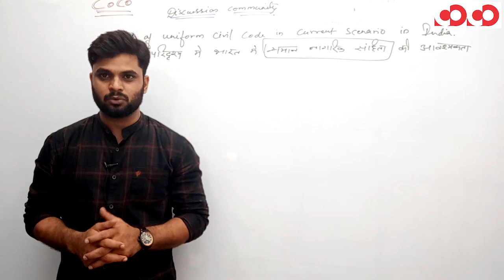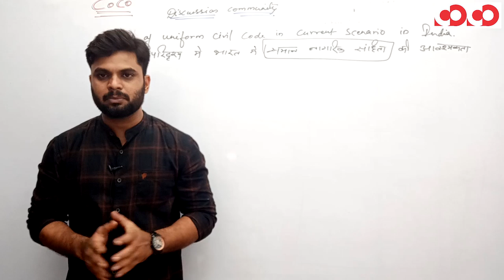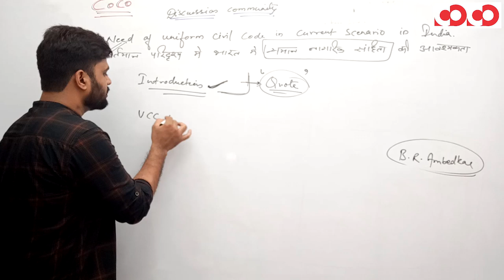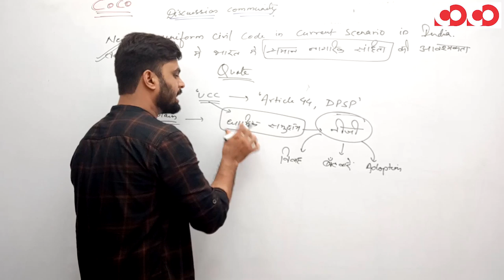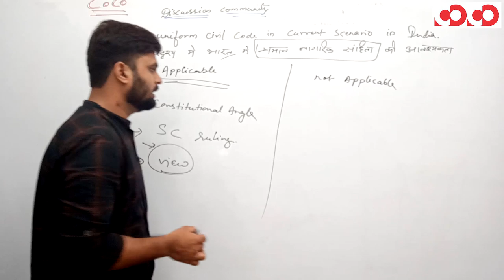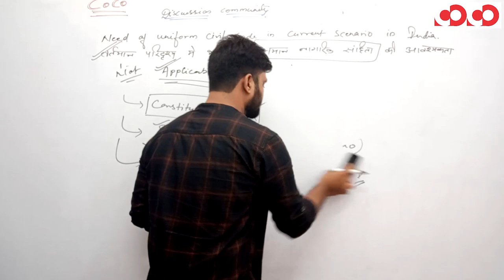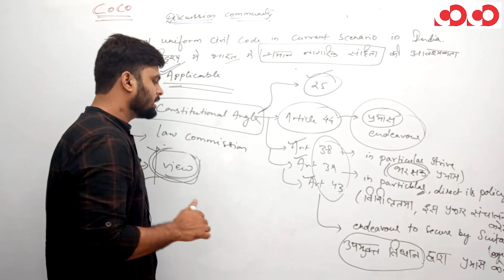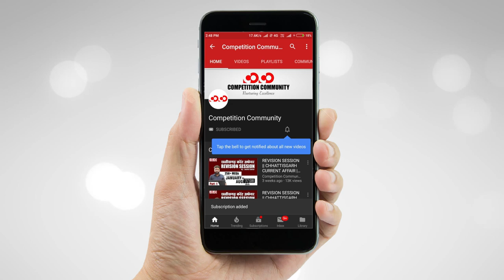Discussion Community || राष्ट्रीय/अंतर्राष्ट्रीय मुद्दे || भारत में समान नागरिक संहिता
समान नागरिक संहिता यानी यूनिफॉर्म सिविल कोड का अर्थ होता है भारत में रहने वाले हर नागरिक के लिए एक समान कानून होना, चाहे वह किसी भी धर्म या जाति का क्यों न हो। समान नागरिक संहिता में शादी, तलाक और जमीन-जायदाद के बंटवारे में सभी धर्मों के लिए एक ही कानून लागू होगा। यूनियन सिविल कोड का अर्थ एक निष्पक्ष कानून है, जिसका किसी धर्म से कोई ताल्लुक नहीं है।

CGPSC Mains Test Series 2019